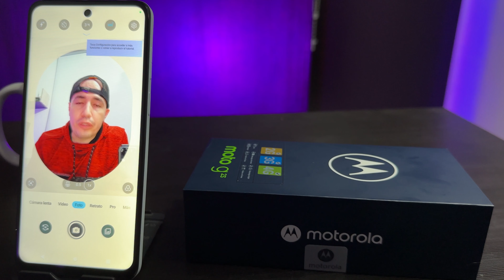Reseteo Total Restaura De Fábrica Tu MOTO G23 Con Facilidad 📱orientadormovil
Aprende a borrar, formatear o restaurar de fabrica tu Motorola G23 de una manera muy fácil y rápido, quitando contraseñas, patrón o pin.

Un restablecimiento de fábrica en un teléfono Motorola es un proceso que borra todos los datos y configuraciones personalizadas del dispositivo, devolviéndolo a su estado original cuando salió de fábrica. También se conoce como "reset de fábrica" o "restauración de fábrica".

Al realizar un restablecimiento de fábrica, se eliminan todas las aplicaciones, archivos, cuentas y ajustes personalizados que hayas agregado a tu teléfono. Esto incluye contactos, mensajes, fotos, videos, aplicaciones descargadas y cualquier otro dato almacenado en el dispositivo. Por lo tanto, es importante hacer una copia de seguridad de todos los datos importantes antes de proceder con el restablecimiento de fábrica.

El restablecimiento de fábrica se utiliza en diferentes situaciones, como solución a problemas de rendimiento, errores de software, bloqueos frecuentes o cuando deseas vender o regalar tu teléfono y quieres eliminar toda tu información personal.

Los pasos para realizar un restablecimiento de fábrica pueden variar según el modelo y la versión del sistema operativo de tu teléfono Motorola, pero generalmente puedes seguir estos pasos:

Accede al menú de Configuración en tu teléfono Motorola.
Busca la opción "Sistema" o "Ajustes".
Dentro de la configuración del sistema, busca la opción "Restablecer" o "Restaurar".
Dentro de la opción de restablecimiento, es posible que encuentres diferentes opciones, como "Restablecer datos de fábrica" o "Borrar todos los datos".
Antes de proceder, asegúrate de hacer una copia de seguridad de tus datos importantes si aún no lo has hecho.
Se te pedirá confirmación antes de realizar el restablecimiento de fábrica. Lee la información y confirma la acción.
El teléfono Motorola comenzará el proceso de restablecimiento de fábrica, lo cual puede llevar varios minutos.
Una vez completado el proceso, el dispositivo se reiniciará y volverá a su estado original de fábrica.
Es importante tener en cuenta que los pasos específicos pueden variar según el modelo y la versión del sistema operativo de tu teléfono Motorola. Si tienes dificultades para realizar un restablecimiento de fábrica, puedes consultar el manual del usuario de tu dispositivo o buscar instrucciones específicas para el modelo exacto que posees.